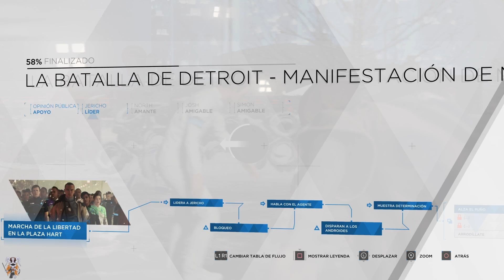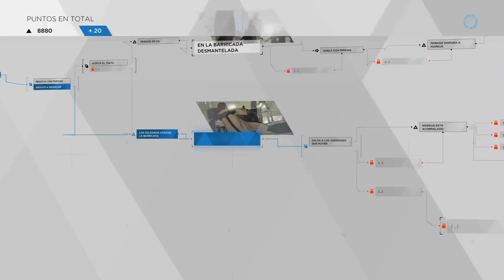Detroit: Become Human - FINAL MALO de Markus - Muere protegiendo a su pueblo -Manifestación pacífica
Os dejo el final del juego en el caso de que falléis todos los intentos de proteger a los androides después de la manifestación pacífica, cuando Markus se niega a negociar y los soldados asaltan la barricada.